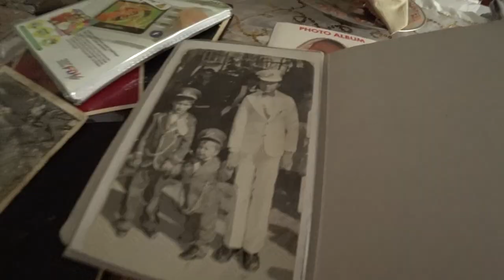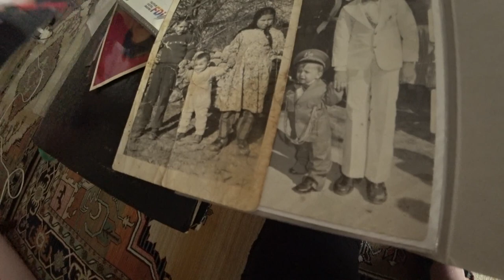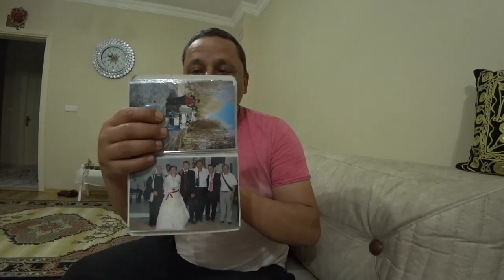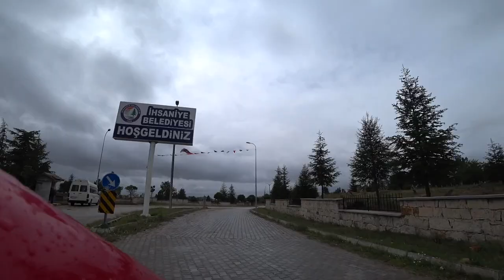Турция: КАК ЖИВУТ В ДЕРЕВНЕ. Наш дом. Нетуристическая Турция. Деревня Демирли в Афьене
Дорогие друзья! Приветствую Вас из солнечной Аланьи и надеюсь, что скоро мы с вами встретимся! Последние 3 года мы активно снимали видео, делились с вами интересной и полезной информацией о Турции, видели ваши  счастливые лица и познакомились с большим количеством прекрасных людей. Совершенно безвозмездно мы делали и будем делать все; что можем, чтобы радовать Вас. В это непростое время мы продолжаем наши проекты, которые мы начали до кризиса и не хотим, чтобы они останавливались из-за отсутствия финансирования. Пришло время просить помощь у вас. Чтобы завершить проект  мультифункциональный интернет-сайт по путешествиям по Турции с уникальной и максимально полной информацией на 4х языках нам нехватает совсем немного.
Если вы считаете, что наша работа полезна и интересна, угостите нас чашечкой кофе, сумма стоимости которой пойдет на оплату разработки сайта и оборудование, которое как назло полетело именно сейчас. А запланированный доход с других проектов, который покрывал все расходы не пришёл, так как проекты отменились по причине кризиса.
Свою благодарность и спасибо вы можете перевести на наш счет в сбербанке. Всего 100 рублей от 1000 человек помогуть выжить и работать этому проекту.

SBERBANK
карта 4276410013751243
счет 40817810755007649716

Будем рады получить вашу помощь и оказать свою как дизайнеры!
Спасибо и будьте здоровы!